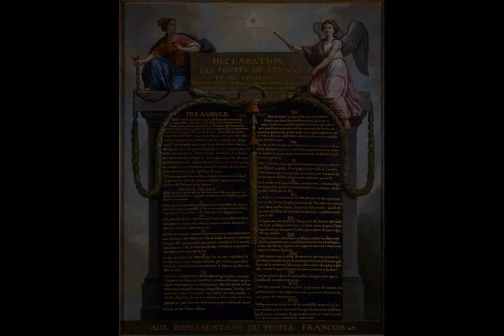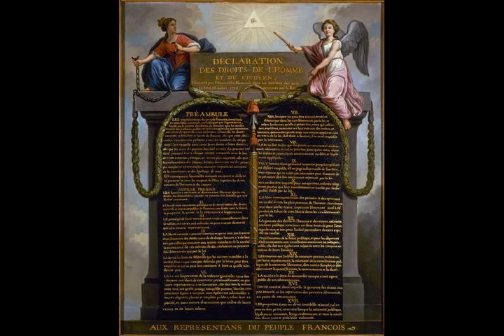France - Wikipedia article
Video summary:
France (French: [fʁɑ̃s] ), officially the French Republic (French: République française), is a transcontinental country spanning Western Europe and overseas regions and territories in the Americas and the Atlantic, Pacific and Indian Oceans. Its metropolitan area extends from the Rhine to the Atlantic Ocean and from the Mediterranean Sea to the English Channel and the North Sea; overseas territories include French Guiana in South America, Saint Pierre and Miquelon in the North Atlantic, the French West Indies, and many islands in Oceania and the Indian Ocean. Due to its several coastal territories, France has the largest exclusive economic zone in the world. France borders Belgium, Luxembourg, Germany, Switzerland, Monaco, Italy, Andorra and Spain in Europe, as well as the Netherlands, Suriname and Brazil in the Americas. Its eighteen integral regions (five of which are overseas) span a combined area of 643,801 km2 (248,573 sq mi) and over 67 million people (as of May 2021). France is a unitary semi-presidential republic with its capital in Paris, the country's largest city and main cultural and commercial centre; other major urban areas include Marseille, Lyon, Toulouse, Lille, Bordeaux, and Nice.

About us:
The AI reader Country channel helps you learn about Country. We use Wikipedia articles one of the most reliable sources on the internet. Learn while driving, while at the office, or while relaxing at home. Just turn on our channel and learn about all sorts of historic events and people.